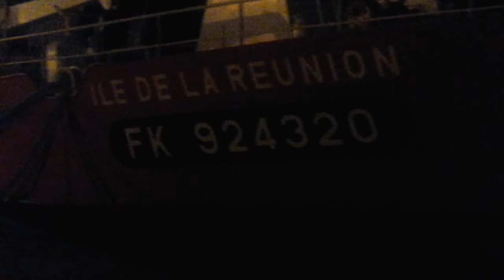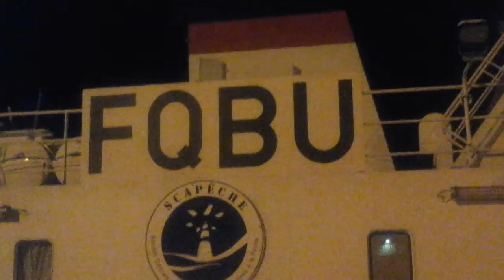PORT OUEST RÉUNION~Balade Nocturne~TREIZE AOÛT 2017.